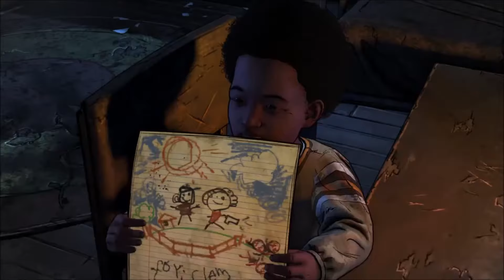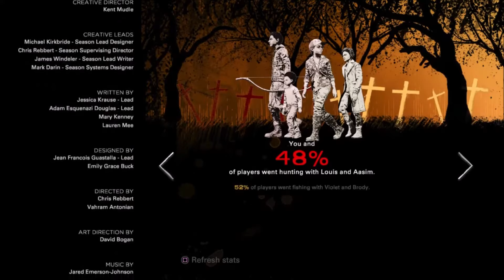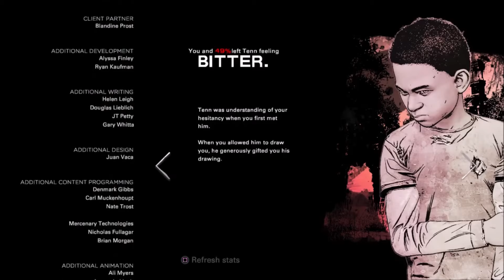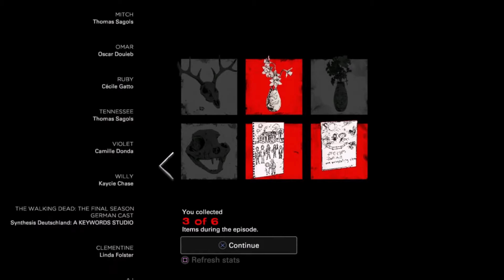The Walking Dead: The Final Season Episode One Part 2...OMG REALLY?!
Connect with the BrattBase on YouTube